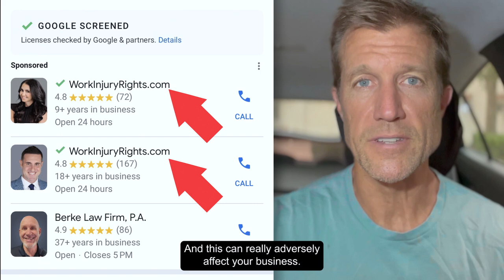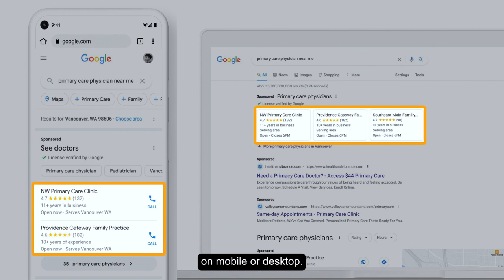Google Local Service Ads: Protect Your Business from Spam!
With Google Local Service Ads, you can protect your business from spam and REMOVE spam competitors!  🔍 We've got you covered 👀 🙋‍♂️